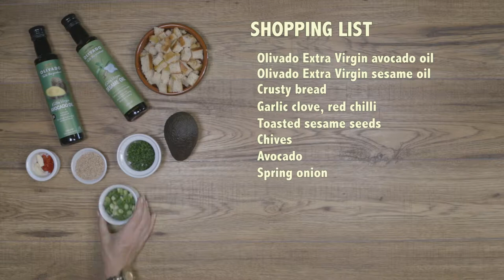FreshFast Baby Cos & Crouton Salad with Avocado Dressing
A lovely simple green salad with baby cos and croutons with a fantastic Olivado avocado and sesame dressing.